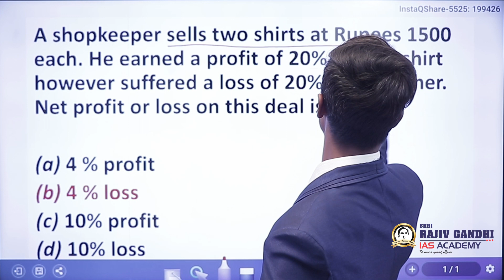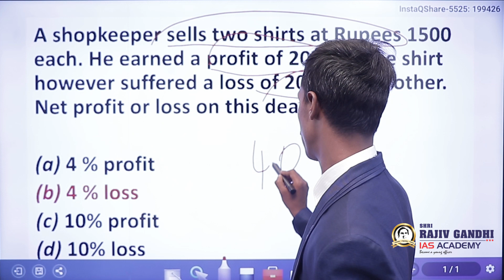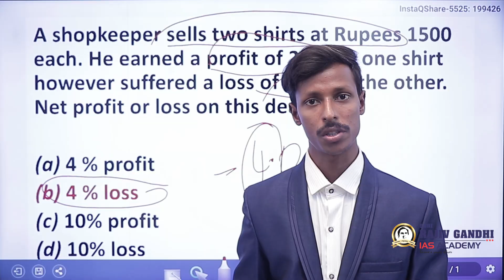Profit & Loss | CSAT Prelims 2024